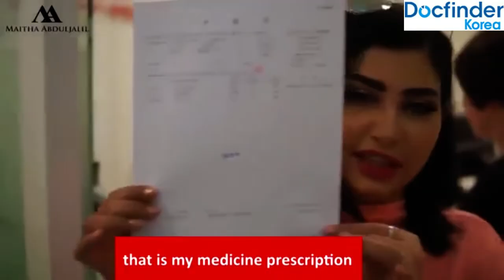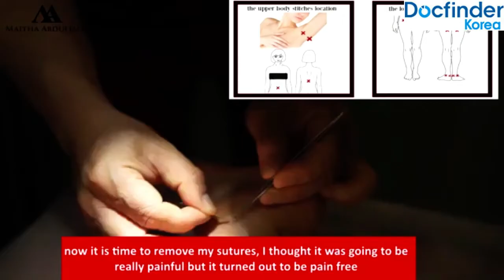Full Body Liposuction in Korea | Part 3 | Plastic surgery experience by Maitha Abduljalil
Plastic Surgery Korea Experience : Liposuction in Korea | Part 3
Plastic surgery experience by Maitha Abduljalil

Full Body Liposuction

Kakao : docfinderanna, docfinderkorea, docfinderrm, docfinderkorea
Line : docfinderanna, docfinderkorea2, docfinderoffice, docfinderkorea1

Free concierge service for your best medical tourism experience in Korea!

Docfinderkorea is a medical tourism company accredited by the Korean government. Our services are free for all global patients.

We offer all types of amenities for free including medical advice, clinic and doctor information, clinic and hotel reservation, translation, transportation, bargaining with the clinic, etc. We inspect and monitor the whole surgery process and accompany you throughout the entire medical procedure from consultation and surgery to aftercare. Additionally, we provide a free shopping tour post-surgery on request. When you stay in Seoul during the medical trip, we will be there for you around the clock, so whenever you need something, you can count on us.